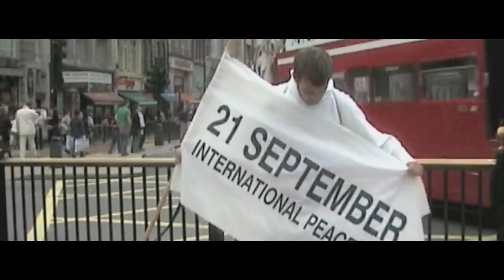PeaceBeats Worldwide Webcast - Official Trailer HD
Click on Captions Icon (CC) on bottom right  corner of video for translation into Spanish, Italian, French, Portuguese, Slovenian, Hindi and Greek!!

Amazing submissions from all over the world and featuring a special interview by Peace One Day founder Jeremy Gilley with Peace Ambassador Prem Rawat

Host Michael Nouri

Video Editor - Juan Palacio
Director of Photography - Hector Barriuso
Directed by Michelle Bush & Juan Palacio
Produced by Michelle Bush
CoProducers - Charis Cooper, Daya Apunte & Gil Hanson

Footage Provided by:

Jim Miller
Tony Mason
PeaceBeats UK - peacebeats.co.uk